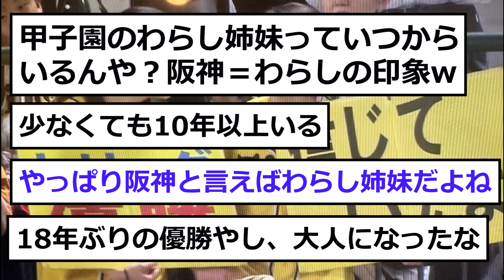【朗報】阪神の優勝時にわらし姉妹も駆けつけていた！！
わらし姉妹がいたようです。